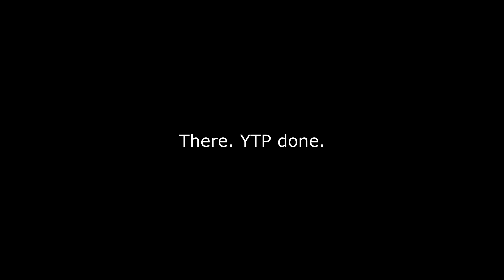[YTP] - How to destroy a home from the inside out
Yeah, I don't get it either.

In case you ever want see a certain red headed woodpecker on MeTV